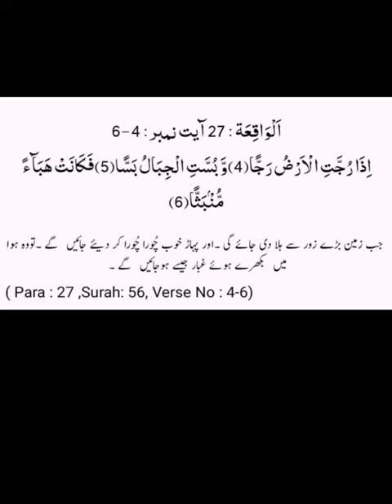surah waqiah Ayat# 1 to 6 tarjuma kanzul irfan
Surah waqiah ka taruf
Surah Waqiah 2 Ayaat m ilawa Makki surah ha.
Ruku 3
Ayaat 96
Waqiah qayamat ka 1 nam hai
Is surah ka nam waqiah is surah ki pehli ayat mai mazkoor lafz Al-waqiah ki waja se rkha gya hai.
Surah Waqiah k bht se fazaail hain. Jo shakhs Roza a rat ko surah waqiah prhney gawo faqey se mehfooz rhey ga.